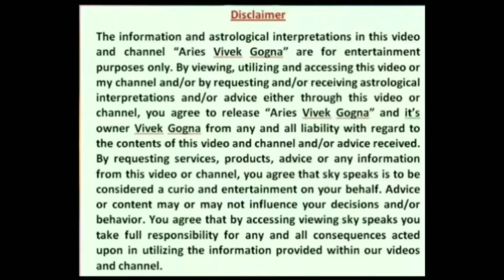धनु | August Rashifal Dhanu 2022 | Dhanu Masik Rashifal August 2022 | Sagittarius Monthly Horoscope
धनु | August Rashifal Dhanu 2022 | Dhanu Masik Rashifal August 2022 | Sagittarius Monthly Horoscope August 2022 | Dhanu August Masik Rashifal 2022 | Dhanu Rashi August | August Horoscope 2022 | August Rashifal 2022 in hindi | Aaj Ka Rashifal

जानें साल 2022 में अगस्त का महीना कैसा रहेगा आपकी राशि के लिए। इस वीडियो में आपको आपके करियर, जॉब, बिजनेस, प्रेम जीवन, वैवाहिक जीवन, पारिवारिक जीवन, आर्थिक जीवन ओर हेल्थ से जुड़ी संपूर्ण जानकारी दी जाएगी।